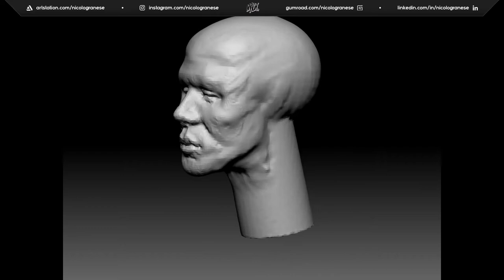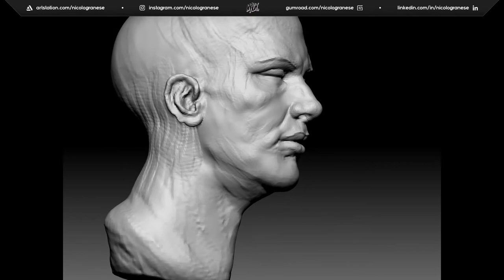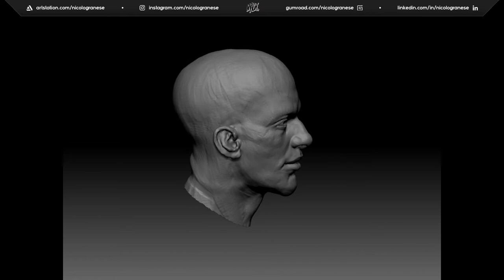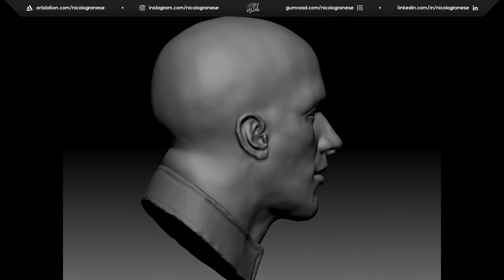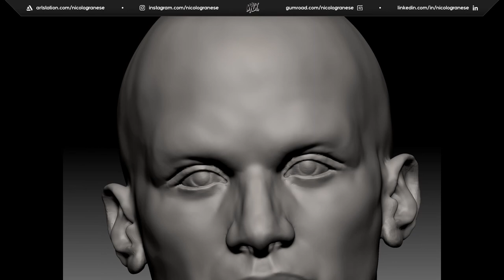Speed Modeling X - Sketch#1 | Zbrush 2020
Software: Zbrush 2019

V See more images and screenshots of this project here V

- Mack